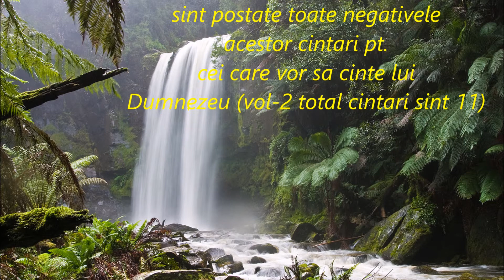Cintece Crestine 2014- #03- Fara de Christos tu nu poti trai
Cintari Crestine 2014- #03- Fara de Christos tu nu poti trai